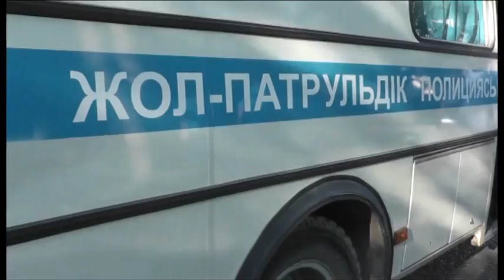Шұғыл шақырылым (9.09.2015)